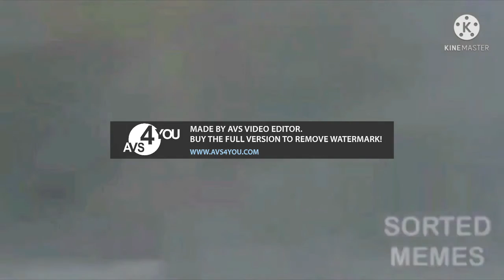everything has fallen into the wales add round 5